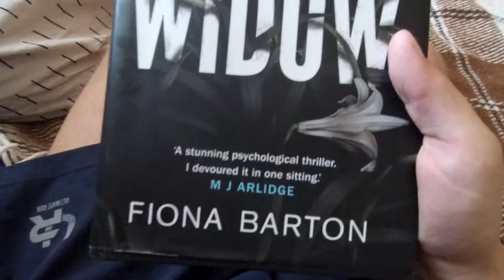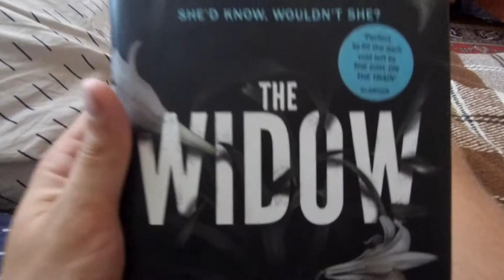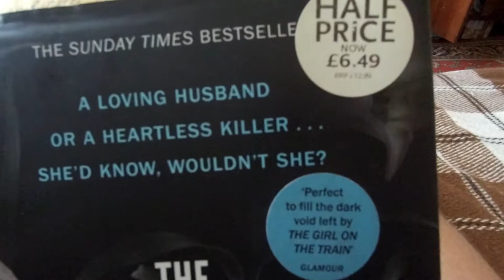The Widow by Fiona Barton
Сегодня я буду рекомендовать очень интересную книгу которая мне очень понравилась